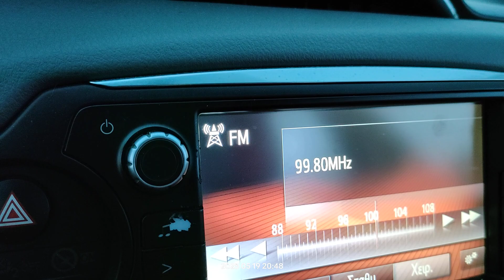FM DX reception via SpE of RNE radio 5 from cordoba la soledad in Arta Greece 19/05/2023